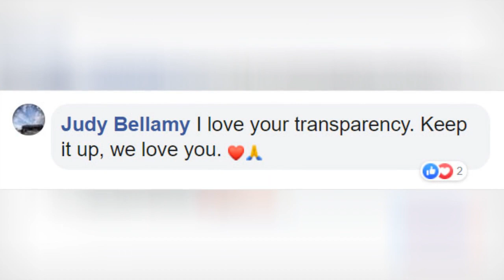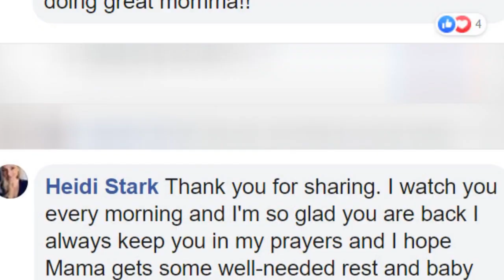News Reporter Shares Her Before And After Pics Of Just Having Arrived At Work Vs. Ready For It, 🙃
0:00 - Intro
0:00:12 -
0:00:21 -
0:00:30 -
0:00:39 -
0:00:48 -
0:00:57 -
0:01:06 -
0:01:15 -
0:01:24 -
0:01:33 -
0:01:42 -